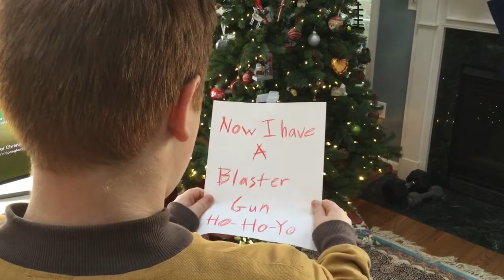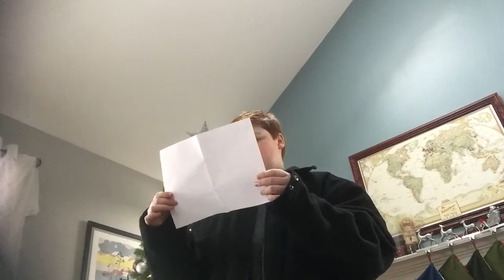Green Fish Christmas Special